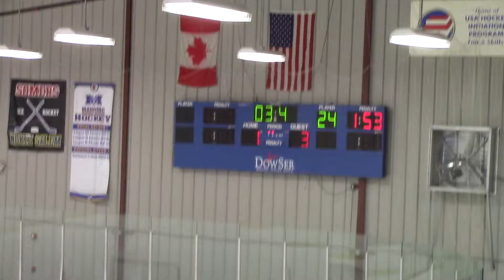AC16U vs LI Gulls Game 1